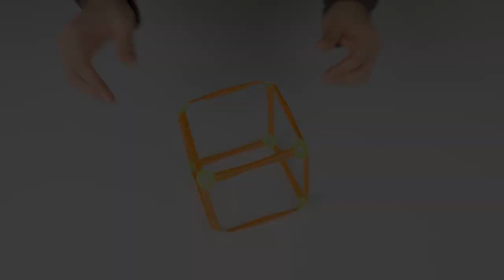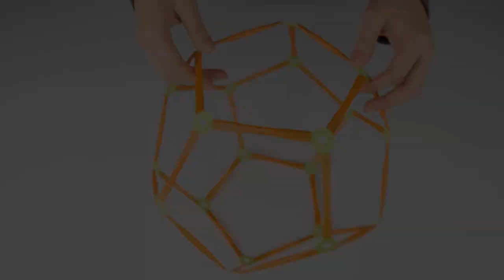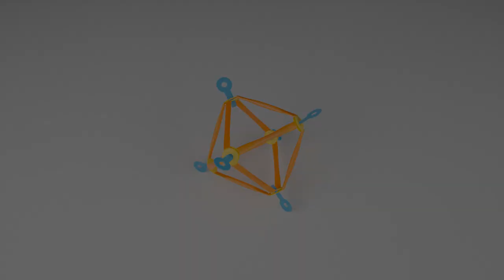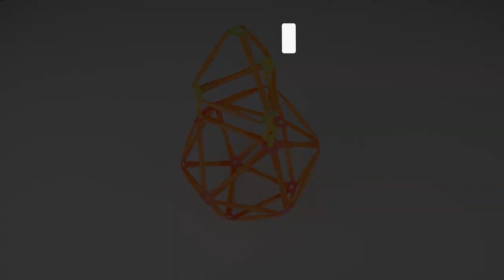Build the Platonic Solids by Strawbees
In the philosophy of Greek philosopher Plato, he saw geometry and mathematics existing in their own ideal world. The 5 Platonic solids are connected to nature through the association of natural elements earth, fire, air, water, and the universe from which the world was made. Explore how humans interact with geometry and mathematics and realize the beauty behind them in everyday life.